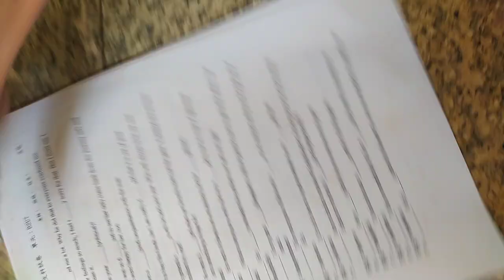VID 200x 高中#英文試題 含答#HKS#HKHS